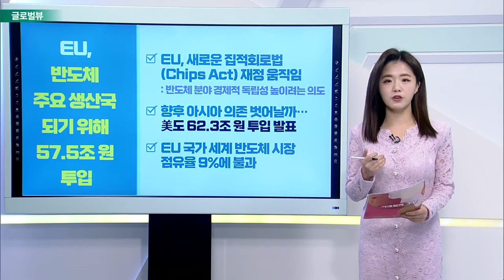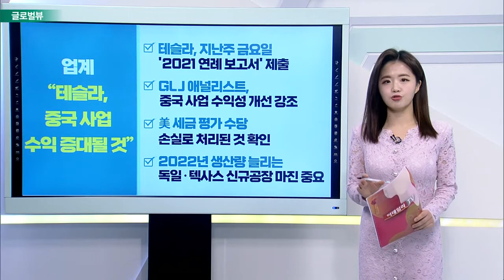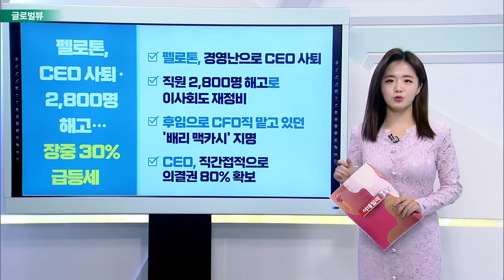EU, 반도체 주요 생산국 되기 위해 57.5조 원 투입 / BTIG “에어비앤비, 이익 추정치 너무 높아… 투자의견 하향”_글로벌 VIEW (20220209)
EU, 반도체 주요 생산국 되기 위해 57.5조 원 투입
- 새로운 집적회로법(Chips Act) 재정 움직임
- 향후 아시아 의존 벗어날까… 美도 62.3조 원 투입 발표
- EU 국가 세계 반도체 시장 점유율 9%에 불과

BTIG “에어비앤비, 이익 추정치 너무 높아… 투자의견 하향”
- 에어비앤비, 디플레이션으로 주가 상승세 멈출 수도
- 수익 추정치, 시장에서 과대평가하고 있어
- 회사 가치 평가 축소 가능성
- 코로나19 수혜 기업도 경쟁으로 성장 둔화

# 업계 “테슬라, 중국 사업 수익 증대될 것”
- 테슬라, 지난주 금요일 '2021 연례 보고서' 제출
- GLJ 애널리스트, 중국 사업 수익성 개선 강조
- 美 세금 평가 수당 손실로 처리된 것 확인
- 2022년 생산량 늘리는 독일·텍사스 신규 공장 마진 중요

펠로톤, CEO 사퇴·2,800명 해고… 장중 30% 급등세
- 펠로톤, 경영난으로 CEO 사퇴
- 직원 2,800명 해고로 이사회도 재정비
- 후임으로 CFO직 맡고 있던 '배리 맥카시' 지명
- CEO, 직간접적으로 의결권 80% 확보